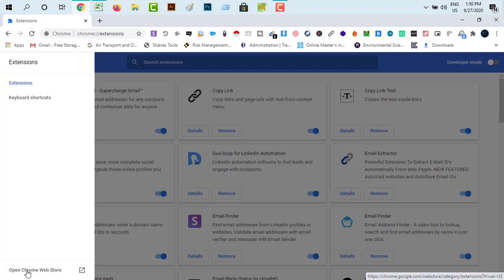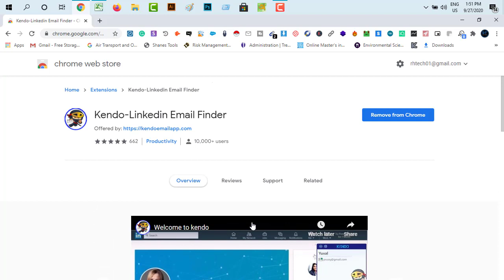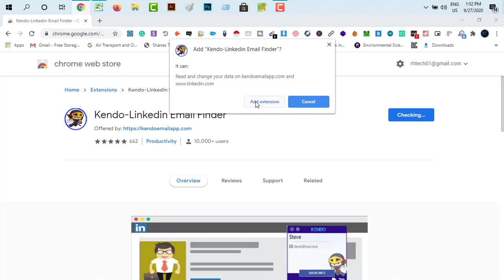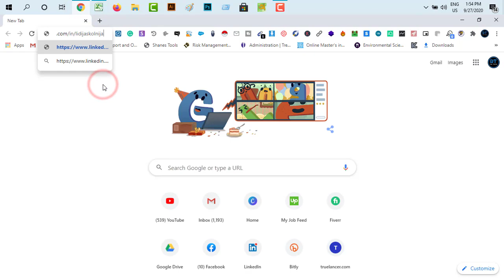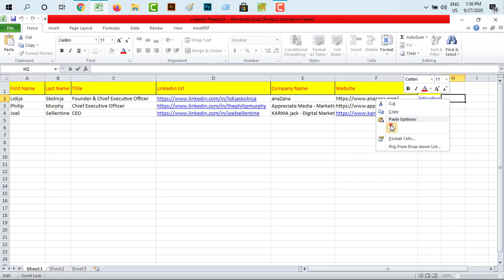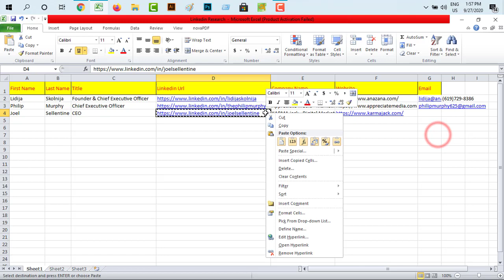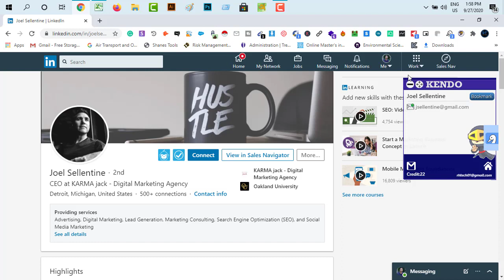Find Anyone's Email Address Within Seconds -Get Email From LinkedIn Profile | Lead Generation Bangla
freelancing